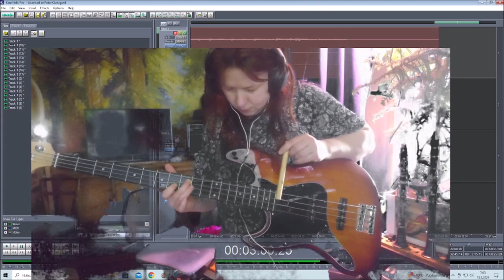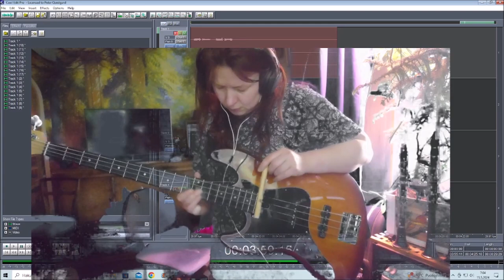Creatures in Dark Waters 15052024 Holopainen